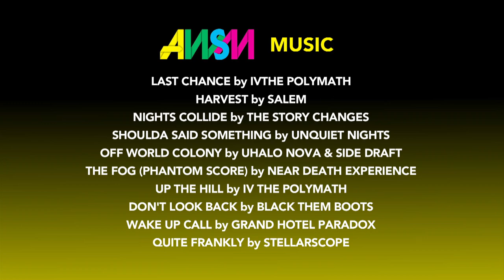Alex Grey Surfing, Skating at The Berrics, Devun Walsh Snowboarding + More = Top 5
Todd's Top 5 | AWSM on Alli Episode 48

Top 5 this week goes from surf, to skate and then to snow. From the Innerlight video with friends then to Alex Grey in Volcom's Strange Brains we get some surfing in. Then, Spencer Williams skates the Berrics. DC and Snowboarder Mag present Devun Walsh. Finally the top video is Riley Hawk's part in Shep Dogs.